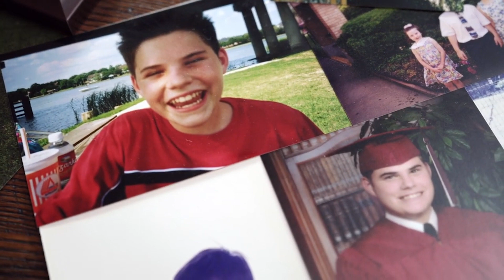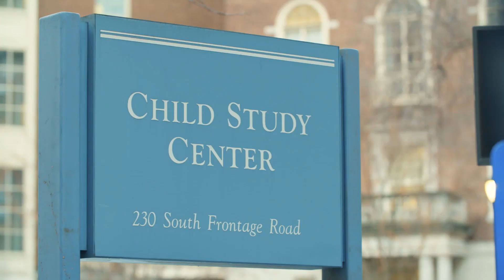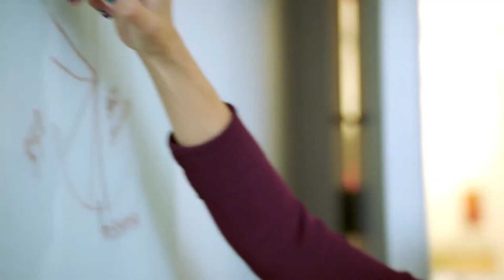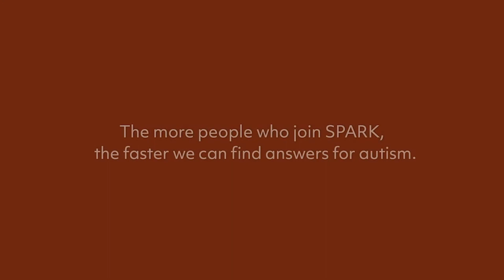SPARK — Every Participant Matters in Autism Research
In this video, you’ll hear from SPARK leadership about SPARK’s mission, and how autistic individuals, families, and researchers are working together to learn more about autism.